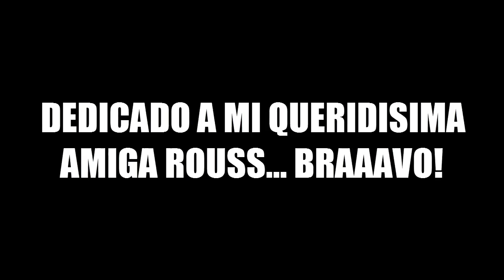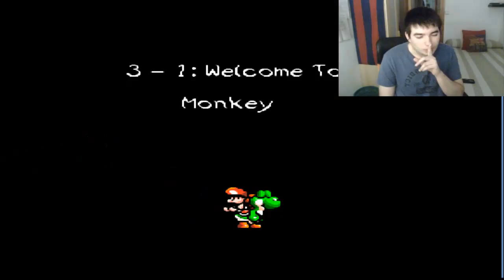Yoshi's Island - EP.9 - Se complica la cosa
Yoshi's Island es el juego de mi infancia y me enorgullece poder traeroslo! Un bebe ha caido del cielo y dice que han secuestrado a su hermano... seran capaces los Yoshi y Baby Mario rescatar a Baby Luigi? No te lo pierdas!

NNID: marc_bcn_44